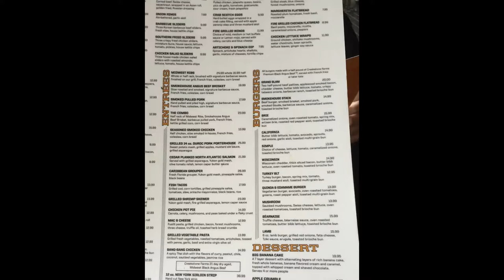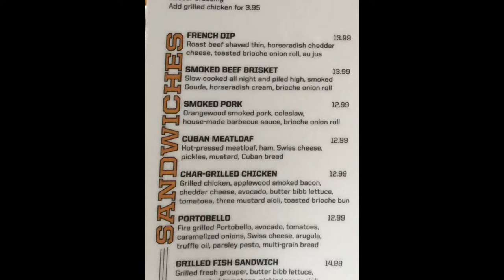NBC Grill and Brew - Grand Slam and Cuban Meatloaf - Citywalk - Universal Orlando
NBC Grill and Brew - Grand Slam and Cuban Meatloaf Sandwiches - Citywalk - Universal Orlando